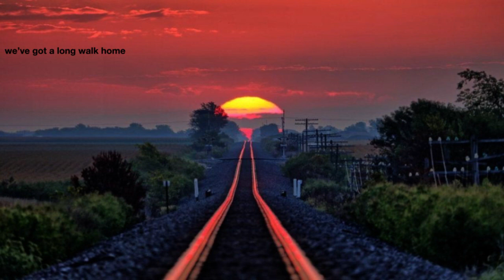adult swim bump - long walk home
song is "the road back home" by levroom